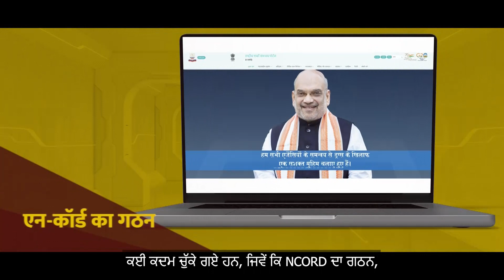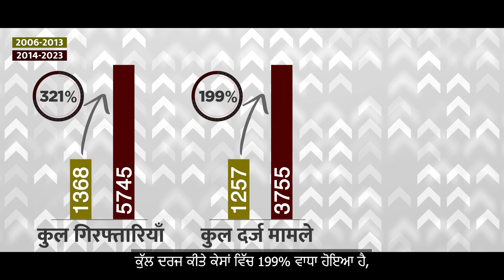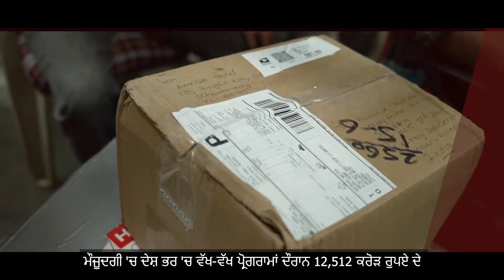ਨਸ਼ੀਲੇ ਪਦਾਰਥਾਂ ਨੂੰ ਨਸ਼ਟ ਕਰਨ ਦਾ ਰਿਕਾਰਡ ਕਾਇਮ ਕੀਤਾ ਮੋਦੀ ਸਰਕਾਰ ਨੇ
ਦੇਸ਼ ਦੇ ਮਾਨਯੋਗ ਪ੍ਰਧਾਨ ਮੰਤਰੀ ਸ਼੍ਰੀ ਨਰਿੰਦਰ ਮੋਦੀ  @narendramodi ਦੀ ਦੂਰ ਅੰਦੇਸ਼ੀ ਸੋਚ ਸਦਕਾ ਗ੍ਰਹਿ ਮੰਤਰੀ ਅਮਿਤ ਸ਼ਾਹ  @AmitShah ਦੀ ਅਗਵਾਈ ਵਿੱਚ ਨਸ਼ਿਆਂ ਖਿਲਾਫ਼ ਚਲਾਈ ਗਈ ਮੁਹਿੰਮ ਦੌਰਾਨ ਫੜੇ ਗਏ 12, 512 ਕਰੋੜ ਰੁ. ਦੇ ਨਸ਼ੀਲੇ ਪਦਾਰਥਾਂ ਨੂੰ ਨਸ਼ਟ ਕਰਨ ਦਾ ਰਿਕਾਰਡ ਕਾਇਮ ਕੀਤਾ।